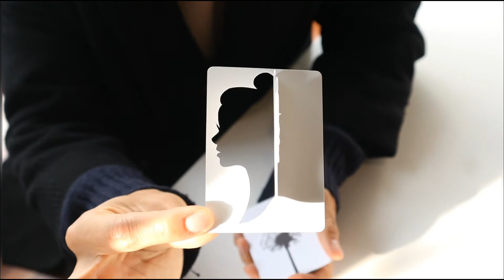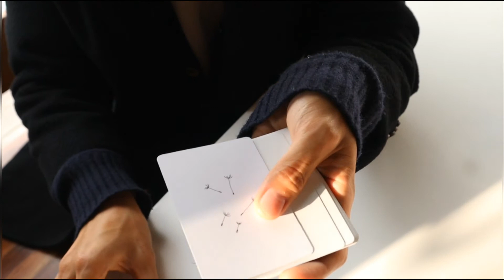MOTION SILHOUETTE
BY. HUGO CHOI